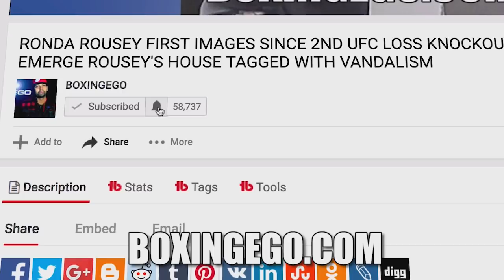TEVIN FARMER VS JAMES TENNYSON FULL FIGHT CHAT | CHOPS UP & STOPS CANELO-LOOKALIKE ; CALLS OUT TANK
SYNOPSIS: My thoughts on Tevin Farmer's title defense on Dazn against Irelands' James Tennyson. My full fight review and chat of the outcome/results of Farmer vs. Tennyson fight.

VIDEO TITLE: TEVIN FARMER VS JAMES TENNYSON FULL FIGHT CHAT | CHOPS UP & STOPS CANELO-LOOKALIKE ; CALLS OUT TANK

Check Out Ego Of Boxingego (Formerly Egosworld1) as he gives his 100% Full Fight Thoughts, Complete Opinions, And Immediate Insight and Unique Reactions to the world of Boxing.